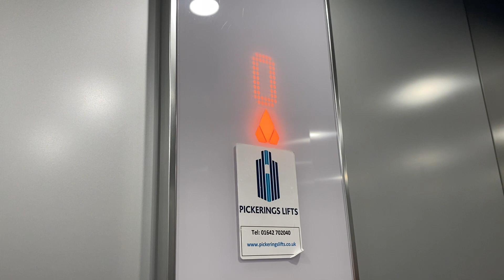Kone Ecodisc Lift, H&M, Marshes Shopping Centre, Dundalk, Co Louth